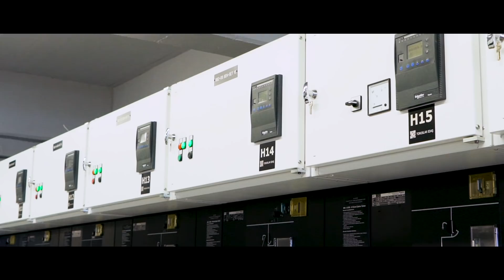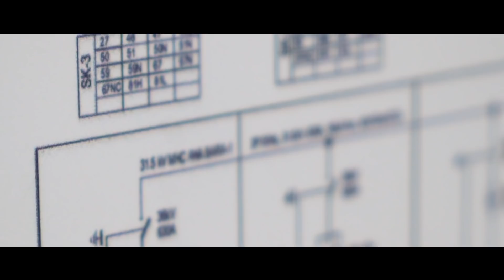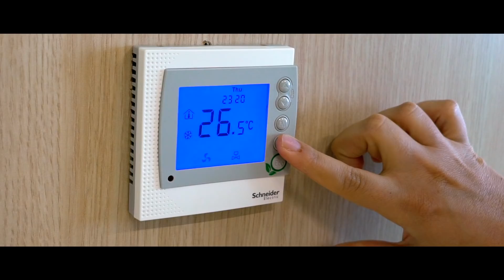Digital Hospital: Mersin Integrated Health Campus | Schneider Electric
Turkey's first public-private partnership developed city hospital MESK, was registered as ‘Digital Hospital’ by HIMSS thanks to the support of Schneider Electric’s EcoStruxure for Healthcare solution.

This video is about MESK, which runs on Schneider Electric’s ‘EcoStruxure for Healthcare’ solution providing operational efficiency, reliability, safety, and sustainability to the hospital with 1.300 beds.